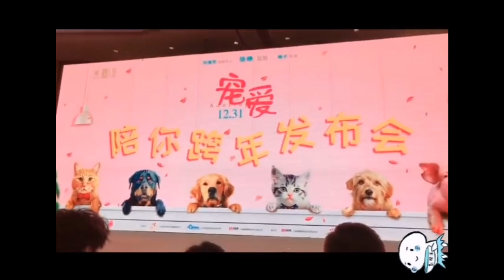20191123電影寵愛發佈會匯總視頻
轉自微博